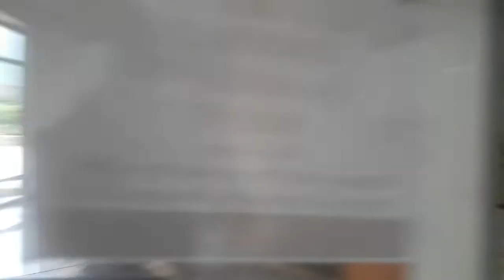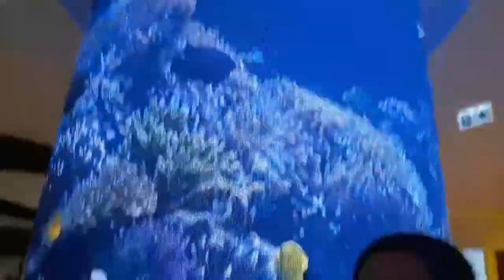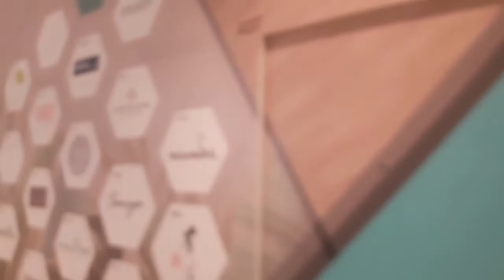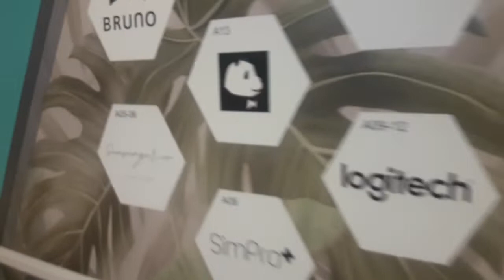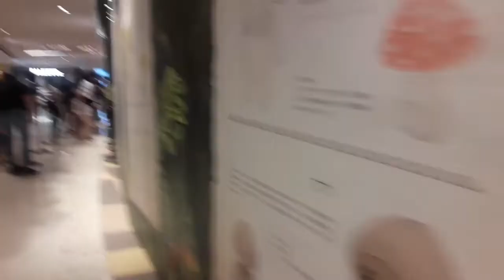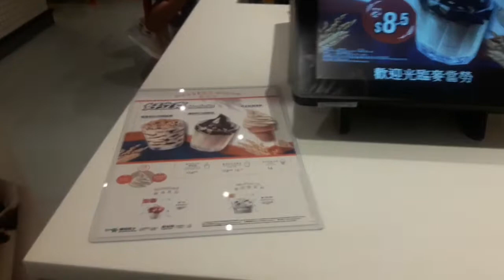HANG ABOUT IN THE MALL WITH MY FRIEND